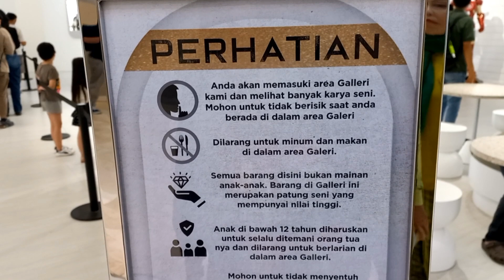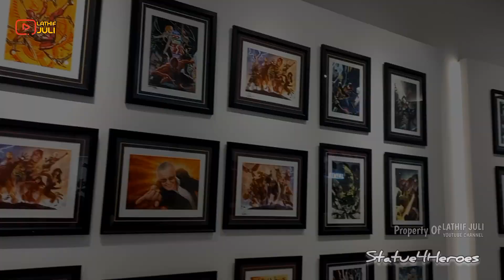GRATIS ‼️ Pameran Action Figure Pahlawan Super di Jakarta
Sebanyak 500 lebih action figure superhero atau pahlawan super dari ukuran kecil hingga seukuran orang dewasa dipamerkan di galeri Statue4Heroes dengan mengusung konsep zen garden di Lotte Mall, Setiabudi, Jakarta Selatan, Jumat (19/5/2023).

Pameran dibagi menjadi 5 genre yakni game and animation, DC, Marvel, horor, dan movie.

Action figure yang dipamerkan ini juga dijual dengan harga bervariasi.